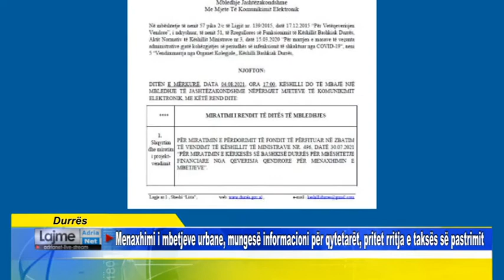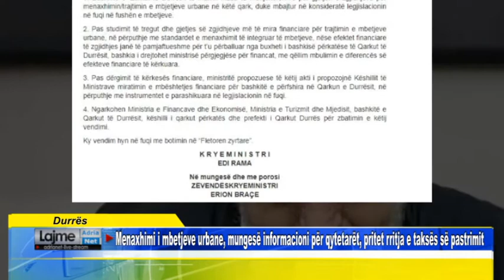Menaxhimi i mbetjeve urbane, mungesë informacioni për qytetarët, pritet rritja e taksës së pastrimit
Durrës    Menaxhimi i mbetjeve urbane, mungesë informacioni për qytetarët, pritet rritja e taksës së pastrimit